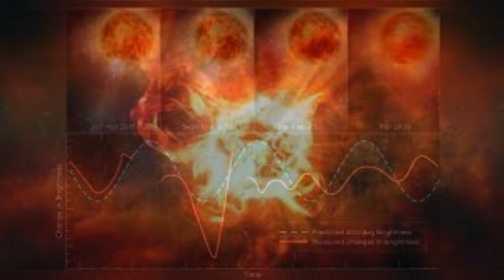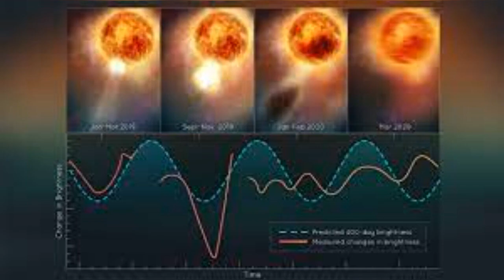Michio Kaku Betelgeuse Supernova Explosion To Take The Night Sky All Over The The World!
supernova explosion, a cosmic event that could illuminate the night sky across the entire world. This once-in-a-lifetime phenomenon promises to be one of the most spectacular sights ever witnessed from Earth. Join us as Kaku explores the science behind this massive star's impending explosion, what it means for our understanding of the universe, and how it will affect the night sky. Don't miss this chance to learn about one of the most extraordinary events in the cosmos!